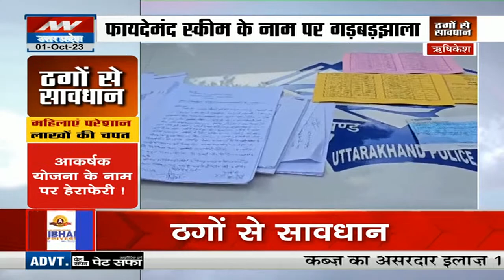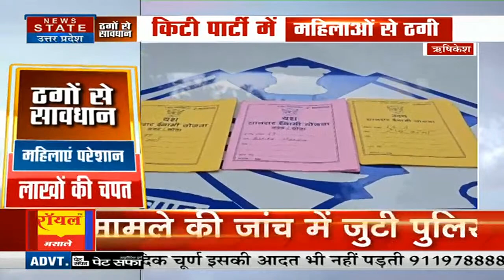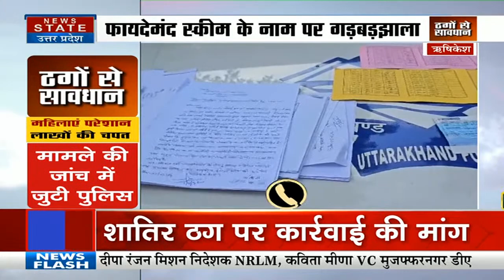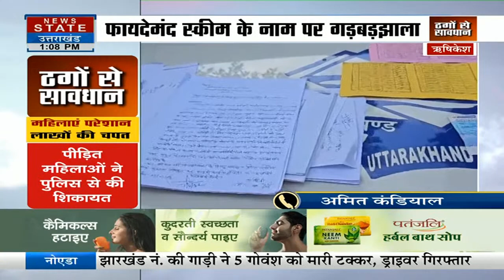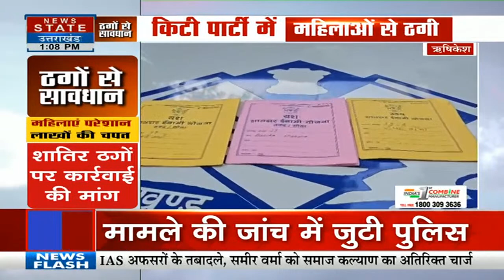Rishikesh News: फायदेमंद योजन के नाम पर हेराफेरी का खेल, मामले की जांच में जुटी पुलिस | Uttarakhand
ऋषिकेश-किटी पार्टी में महिलाओं से लाखों की ठगी
आकर्षक योजना के नाम पर महिलाओं को बनाया निशाना
पीड़ित महिलाओं ने पुलिस से की मामले की शिकायत
शातिर ठगों पर कार्रवाई की मांग
मामले की जांच में जुटी पुलिस

Rishikesh- Women cheated of lakhs in kitty party
Women targeted in the name of attractive scheme
The victimized women complained about the matter to the police
Demand for action against vicious thugs
Police engaged in investigation of the case

News State Apps डाउनलोड करें:
Download Android and iOS Apps for more updates: